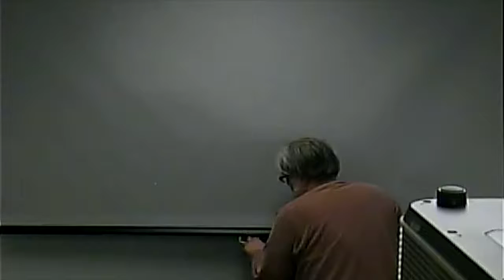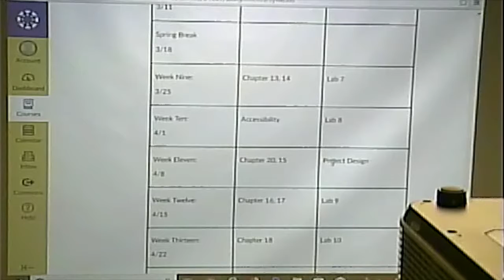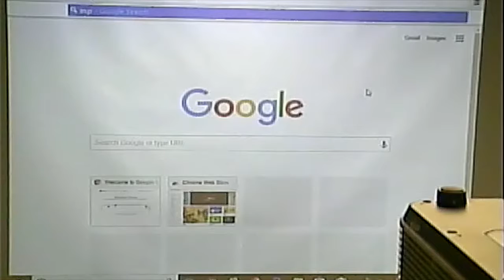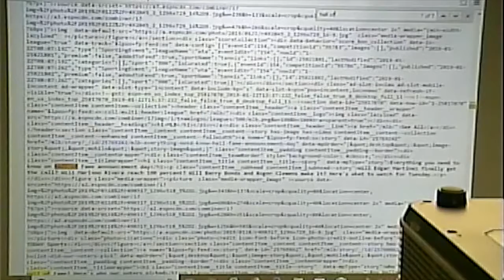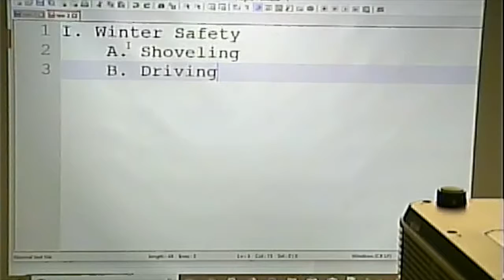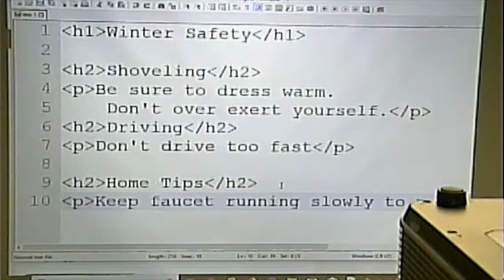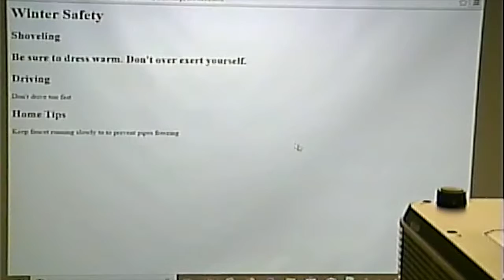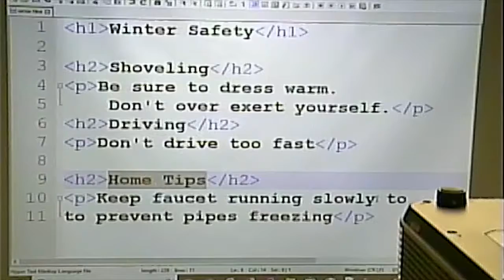CISS216 - Web Development - Spring 2019 - Week 1, Lecture 1 - January 22, 2019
Course Intro. Intro to HTML